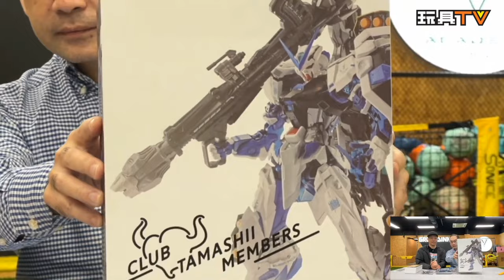「爆玩具」METAL BUILD 藍迷惘高達 CTM會員限定 GUNDAM ASTRAY BLUE FRAME Full Weapon Set PROJECT ASTRAY TOYSTV Review